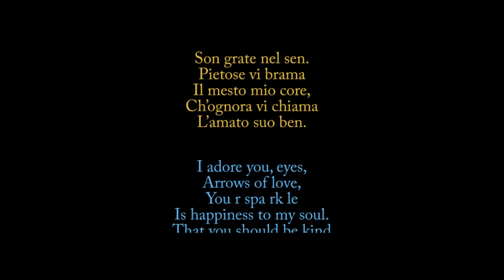V'adoro pupille - Eva-Maria Bundschuh (1985)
JULIUS CÄSAR
V'adoro, pupille

Arie der Cleopatra
2.Akt, 2. Szene

Rundfunk-Sinfonieorchester Leipzig
Dirigent: Peter Sommer